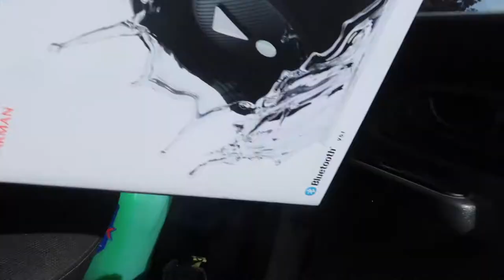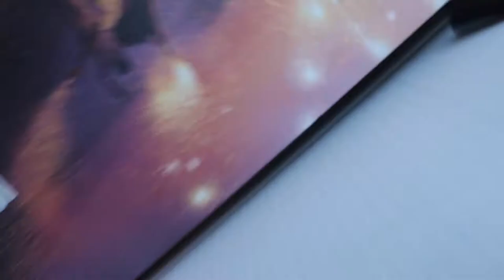BREAKIN @ BRAYBROOK BREAKDANCE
a lil vlog of us going training
follow on INSAGRAM @bboyligi